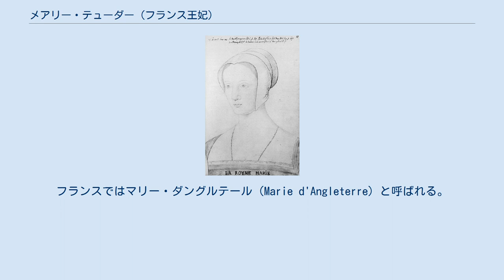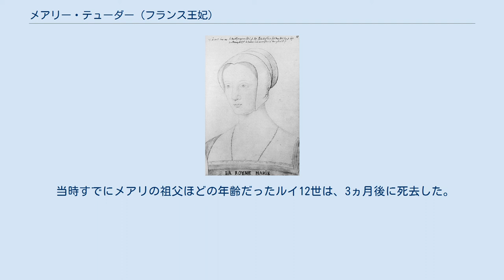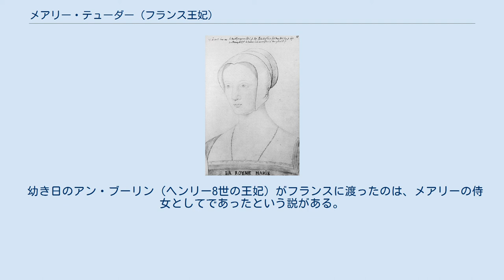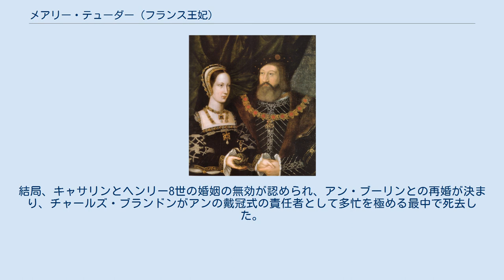メアリー・テューダー (フランス王妃)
メアリー・テューダー メアリー・テューダーとサフォーク公（1516年、作者不明） メアリー・テューダー（Mary Tudor, 1496年3月18日 - 1533年6月25日）は、テューダー朝のイングランド王ヘンリー7世と王妃エリザベスの次女で、フランス国王ルイ12世の王妃。
フランスではマリー・ダングルテール（Marie d'Angleterre）と呼ばれる。
ルイ12世の死後はイングランド貴族の初代サフォーク公チャールズ・ブランドンと再婚した。
孫にジェーン・グレイがいる。
 フランス王妃だったのは3ヵ月だが、公爵夫人となった後も「元フランス王妃」と呼ばれた。
そのためメアリーは英語では「クイーン・メアリー」（Queen Mary）と呼ばれる。
スコットランド女王メアリー・ステュアート（姉マーガレットの孫、フランス王フランソワ2世の王妃でもあった）やイングランド女王メアリー1世（兄ヘンリー8世の娘、同じくメアリー・テューダー）と時に混同されるので注意を要する。
 当時のイングランド国王ヘンリー8世の妹であることから、様々な結婚話があったが、1515年フランス国王ルイ12世と結婚した。
このときすでにチャールズ・ブランドンと恋愛中だったメアリーはヘンリー8世に、一度は政略結婚を引き受けるが、夫の死後は好きな人と結婚させてくれるよう約束させる。
 当時すでにメアリの祖父ほどの年齢だったルイ12世は、3ヵ月後に死去した。
しかし、ヘンリー8世は最初から約束を守る気などなく、次の結婚を考えていたが、ルイ12世の次のフランス国王フランソワ1世がヘンリー8世とほぼ同年齢でもありライバル心を持っていたため、フランスでメアリーとチャールズ・ブランドンを結婚させてしまう。
フランスにチャールズを遣わせた際、妹に求婚しないように誓いを立てさせていたヘンリー8世は怒り狂い、2人がイングランドに帰ることを禁ずるが、後に莫大な金（24000ポンド）を支払って帰国がかなう。
 ルイ12世が結婚後わずか3ヵ月で死去したことに関しては、「早く死んでほしいと願っていたメアリーが狩猟や宴を連日催して、年相応のおとなしい生活をしていた夫から体力を奪ったため」という説もある。
 メアリー自身は歴史上あまり重要な役割を果たさなかったが、その孫のジェーン・グレイはメアリーの甥であるエドワード6世の遺言により即位し、王位簒奪者として処刑されることとなる。
また、ジェーンの妹たちも後にエリザベス1世の次の王位継承候補者となる。
 幼き日のアン・ブーリン（ヘンリー8世の王妃）がフランスに渡ったのは、メアリーの侍女としてであったという説がある。
 義姉に当たるヘンリー8世妃キャサリ・オブ・アラゴンとは懇意であり、1920年代後半頃、兄がキャサリンと離婚し、アン・ブーリンと再婚し王妃に立てようと画策した際には、ヘンリー8世及びアンと対立し、裁判でもキャサリンを懸命に擁護した。
 そのため、ヘンリー8世を支持する夫チャールズとも対立するようになったとされる。
結局、キャサリンとヘンリー8世の婚姻の無効が認められ、アン・ブーリンとの再婚が決まり、チャールズ・ブランドンがアンの戴冠式の責任者として多忙を極める最中で死去した。